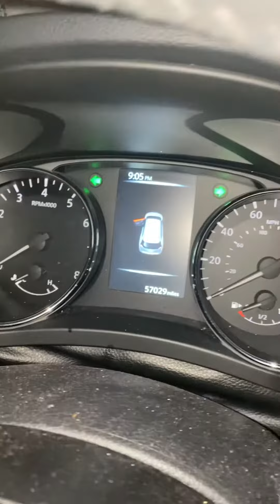HOW TO Turn ON/OFF Hazard{Blinking} Lights in Nissan Rogue❗️😳